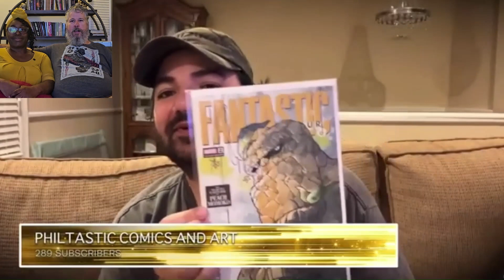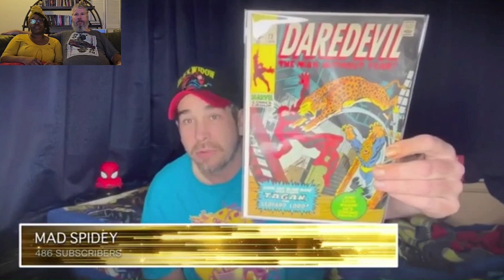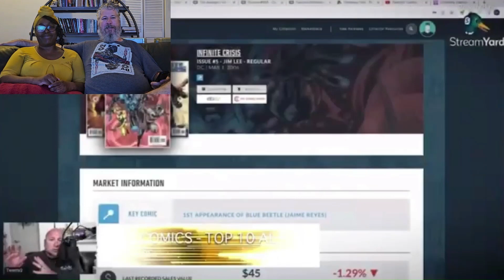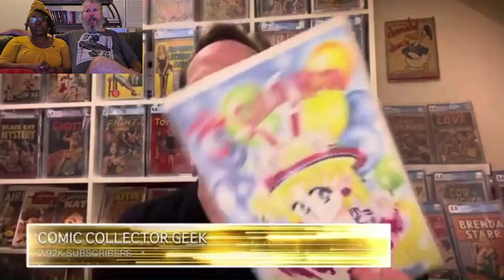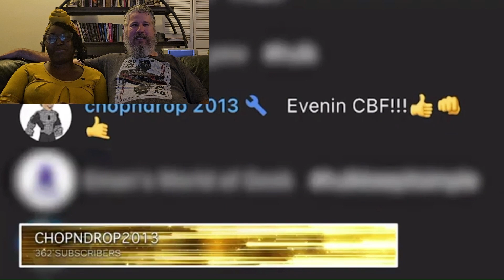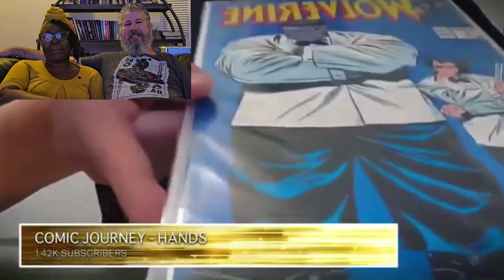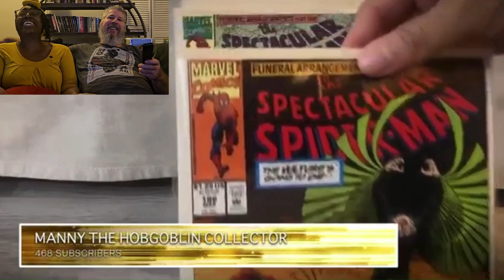2023 Comic Book Community Awards Finalists Video Reaction | VEDA Day 29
In this video we react to the 2023 Comic Book Community Awards Finalists video that can be found on Brian LCS youtube channel.  The full video and list of finalists is located there.  We discuss our possible vote.  These are our opinions based on the channels we watch.  We're sure all channels nominated are great, we just don't know them all, but we're looking forward to watching them and learning more.

New to our channel? We're Kina and William and we're a married couple that talks about all things nerd with a heavy emphasis on board games.  Our hobbies are going to comic cons, cruising, and watching superhero, horror, and fantasy movies and shows.